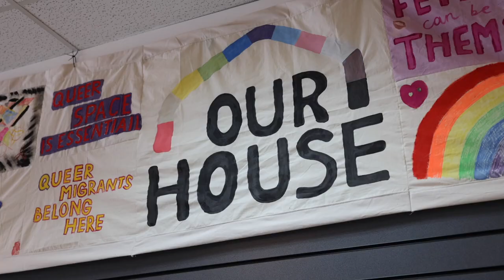Culture Grants 2024 trailer